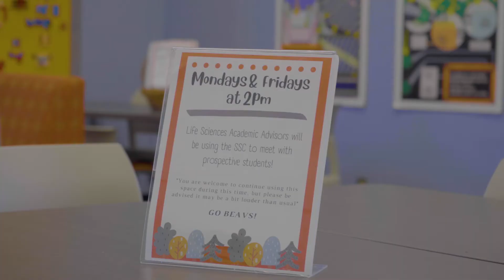Meet a Science Major: Danielle Bricker, Zoology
Meet Danielle, a fourth-year Zoology major at Oregon State’s College of Science. When she was choosing a college, OSU stood out as one of just a few schools in the U.S. to offer a dedicated four-year degree in zoology. Here, Danielle describes her OSU experience, including time well spent at our Science Success Center. And thanks to an impressive array of hands-on learning experiences, Danielle has paved her own exciting career path. So can you.

If you love animals and want to make them your life’s work, a zoology degree from Oregon State is exactly where to start. From the Pacific Northwest to every corner of the planet, Team Science is making incredible contributions to animal science. And undergrad students like you have the chance to be right at the forefront!

“Zoology is one of the smaller biological science majors here at OSU,” says Danielle. “And that means that the community is really amazing.” The College of Science offers undergraduate research opportunities, where you can work alongside faculty members who are truly invested in your future. Undergrads benefit not only from supportive mentorship and guidance but also experiences that translate into a career-ready resume that stands out.

Danielle’s tip for success: “Ask for help. We have a really amazing Science Success Center here.” The Center (SSC) is a welcoming physical space where students come for an inspiring space to study and a chance to explore more of what Team Science offers. Whether you’re prepping for a quiz or prepping for a career, the SSC is where to go. And of course, as Danielle mentions, there’s the free coffee!

As a zoology major at Oregon State, you’ll join a close-knit community of animal lovers who prove every day why science is better here. Thanks to better hands-on learning, better faculty support and better resources, our students go on to have better careers in biology, animal care, conservation and so much more. It’s like we always say …

Start here, go anywhere!